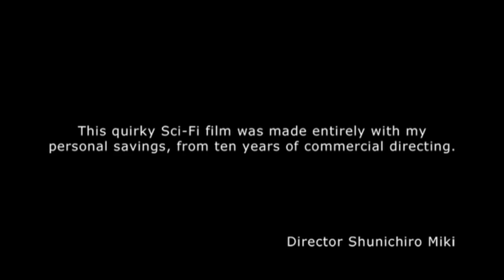The Warped Forest あさっての森 trailer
Now out from Third Window Films